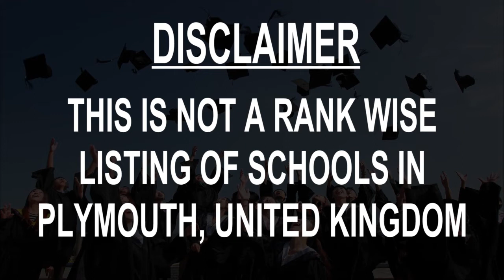Schools around Plymouth, United Kingdom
Must Watch.. Best Schools around Plymouth

Click on Bell ICON to get the notification of New Videos.This is not rank wise listing of Top Schools in Plymouth, it's the list of best Schools around Plymouth as per the ratings given by our users.

Listed Schools:

millbay academy
School
Plymouth, United Kingdom

Plymouth High School for Girls
Girls' high school
Plymouth, United Kingdom

Plymstock School
School
Plymouth, United Kingdom

St George's Church of England Primary Academy
Primary school
Plymouth, United Kingdom

Coombe Dean School
High school
Plymouth, United Kingdom

Hele's School
School
Plymouth, United Kingdom

Devonport High School for Boys
Grammar school
Plymouth, United Kingdom

Mayflower Community Academy
School
Plymouth, United Kingdom

Devonport High School for Girls
Single sex secondary school
Plymouth, United Kingdom

Compton Primary School
Religious school
Plymouth, United Kingdom

Bickleigh Down Church of England Primary School
Primary school
Plymouth, United Kingdom

St Budeaux Foundation Church of England Junior School
School
Plymouth, United Kingdom